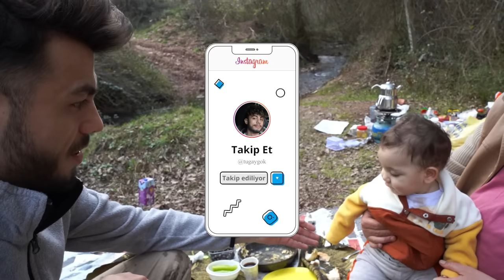ISSIZ ORMANDA BİR GÜN GEÇİRMEK !! TUGAY GÖK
Selam Canlarım Ben Tugay Gök, Videomuz Sizler ile :)

ISSIZ ORMANDA BİR GÜN GEÇİRMEK isimli bu videomuzda ailemi Darlık Barajı'nın yakınlarındaki bir ormana getirdim. Burada hem biraz aileme vakit ayırmak hem de doğa ile iç içe kalmak istedim, zaten beni bilirsiniz bu tarz ortamların insanıyımdır 😁😁 Ailemi de buna bir şekilde alıştırmaya çalışıyorum, bu ilk adımdı diyebiliriz 😂 İzlerken eğleneceğiniz bir video olduğunu düşünüyorum, like atmayı unutmayın. Seviyorum sizi 🧡